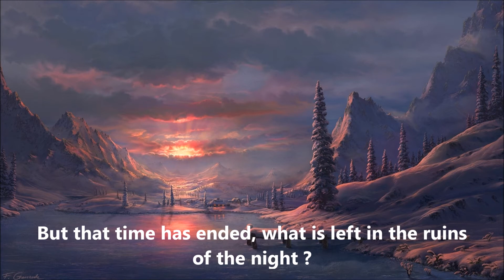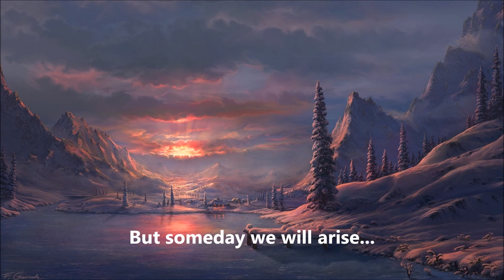Last Kingdom - Chronicles Of The North (with lyrics)